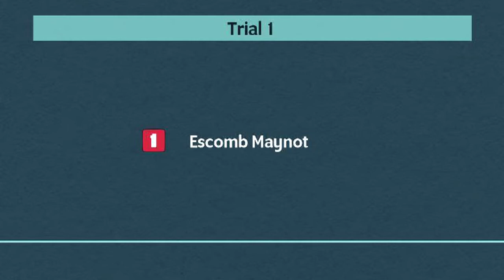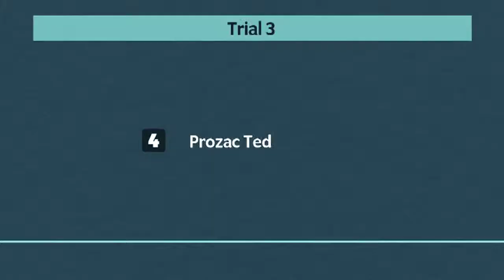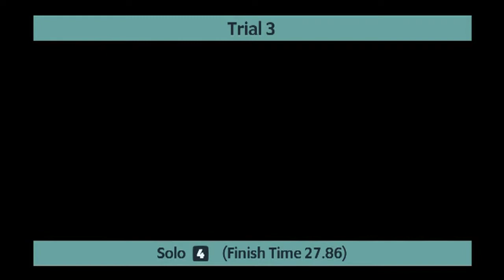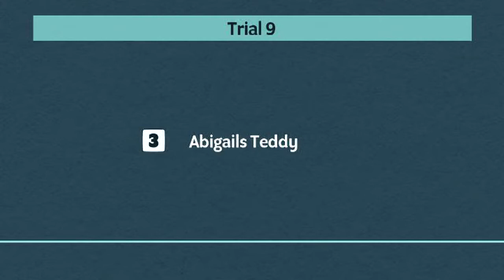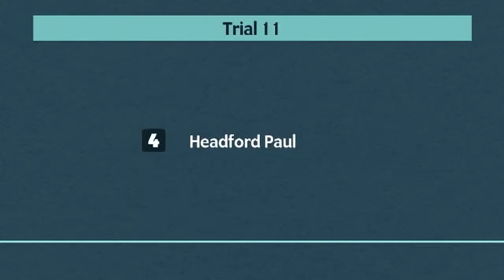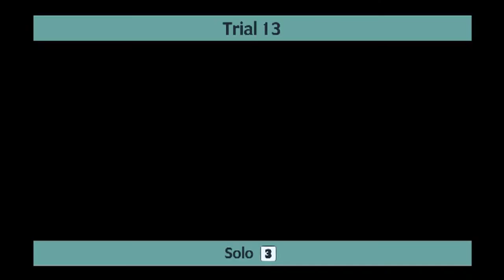Sunderland Greyhounds Trials on 14th December 2021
Trials meeting at Sunderland Greyhounds on 14th December 2021.